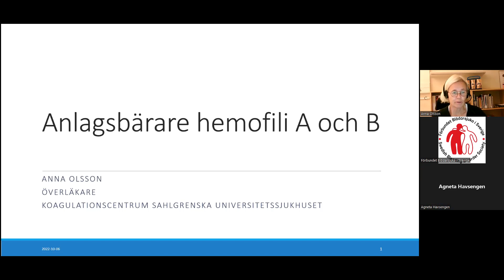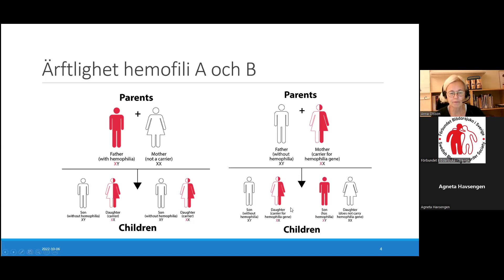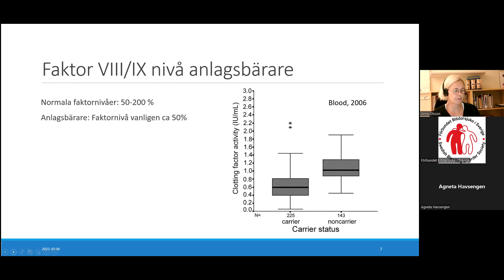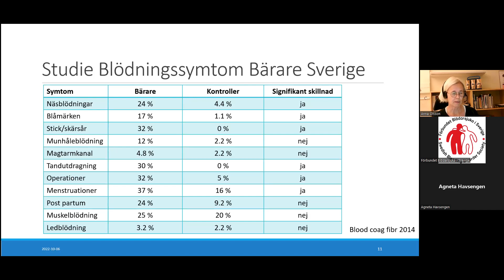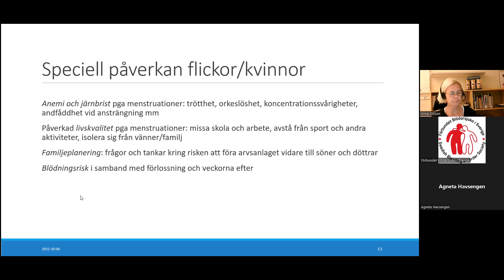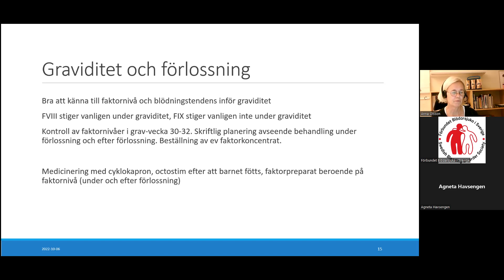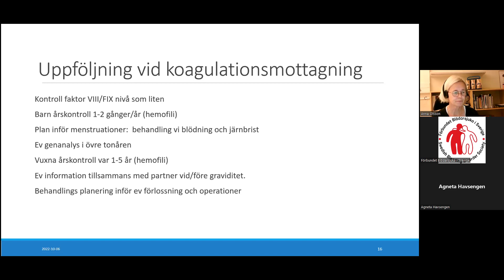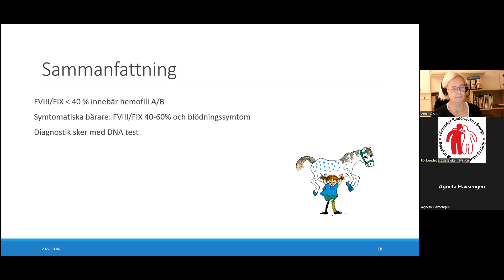Anlagsbärare - diagnos, vård och behandling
Läkaren Anna Olsson föreläser om att vara anlagsbärare. Hon går igenom hur man får en diagnos, vad ska man tänka på. Agneta Havsengen är moderator.